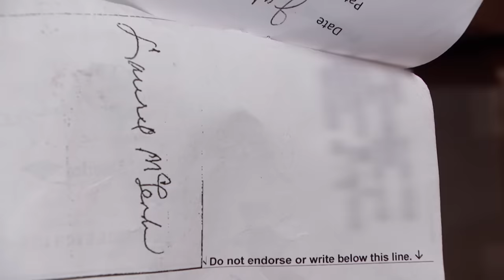Wonky Wig?! Woman Won't Pay for Hair | Part 2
Patricia bought a wig but then decided it was overprocessed and didn't fit so she stopped the payment on her check!